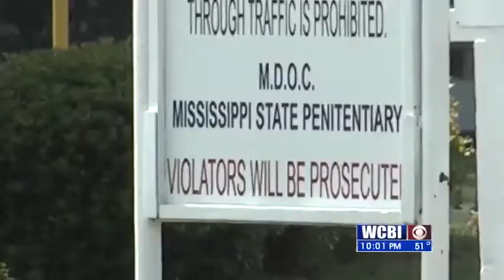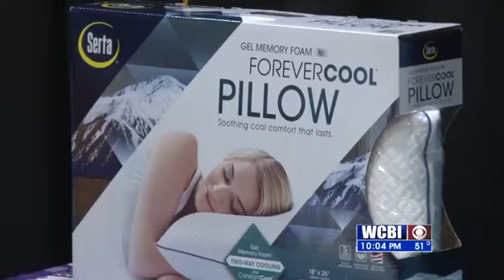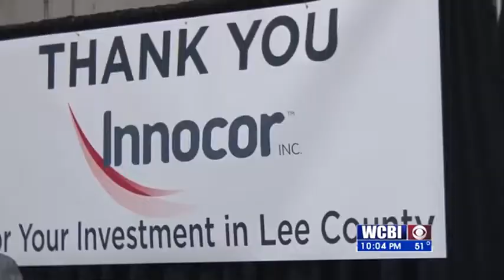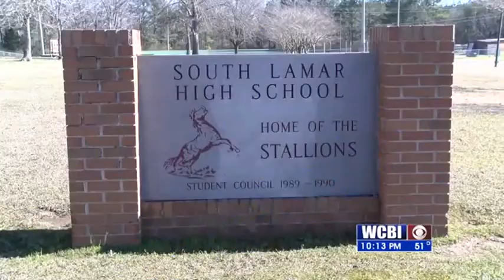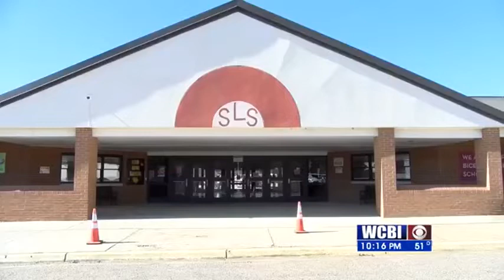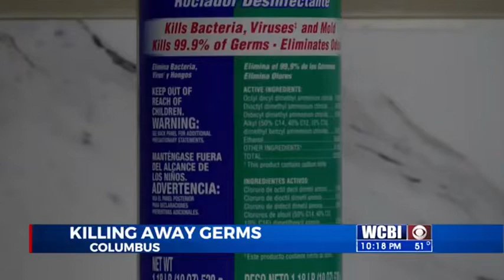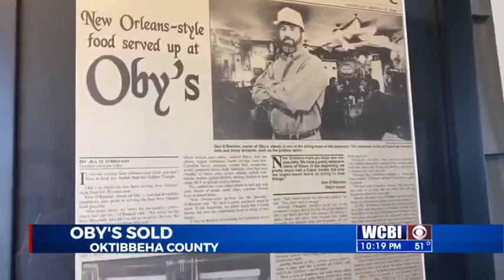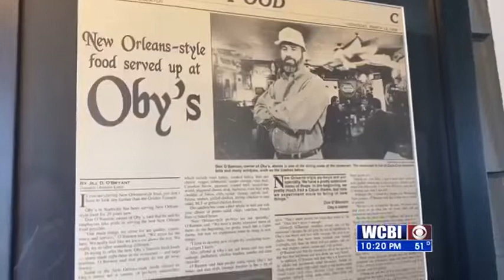WCBI News at Ten - Tuesday, January 28th, 2020